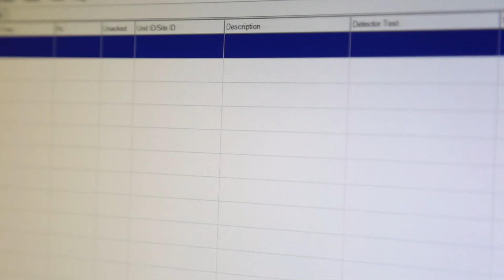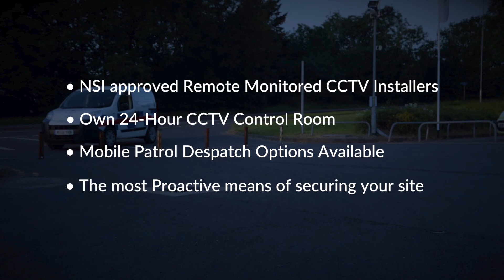Scorpion Security Remote Monitored CCTV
Remote Monitored CCTV is the ultimate, proactive and cost effective security deterrent. Having provided this service for over 20 years we are considered experts in this field.
How it works:
We install a number of HD CCTV cameras around your premises which remain in full colour through the darkest night. The cameras create a visual boundary around the property to which we add external movement detectors that alert our in-house 24-hour Control Room at the first sign of intrusion. Whenever your business is closed the system is “armed" and if an intruder enters the site we take immediate action. The intruders are immediately challenged via the installed audio speakers before dispatching our Mobile Patrol and contacting the Police for response. Throughout this time further detail is captured by our Officers to pass onto the Police to help aid an arrest and prosecution.